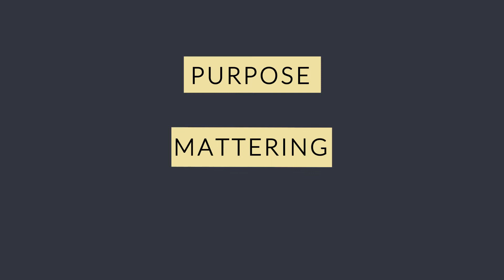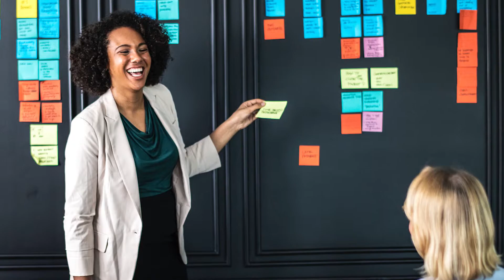Making Time Matter - Melanie Rudd (An Inside Bauer Story)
Bauer Marketing Assistant Professor Melanie Rudd shares three decades of research on time and meaning, exploring how people can break down an abstract, fuzzy concept into small, concrete changes in approach that can have a powerful impact. Click - SHOW MORE-